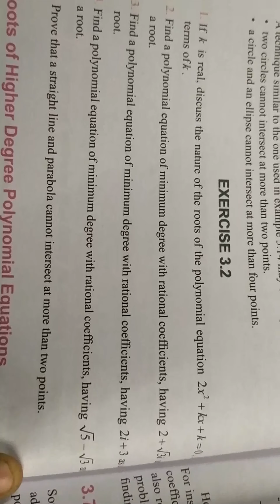12 th std... Exercise 3.2... 2nd, 3rd, 4th, sums... Pg no 112.. Theory of eqns in தமிழ்...🙂